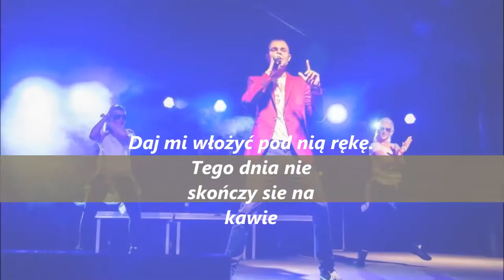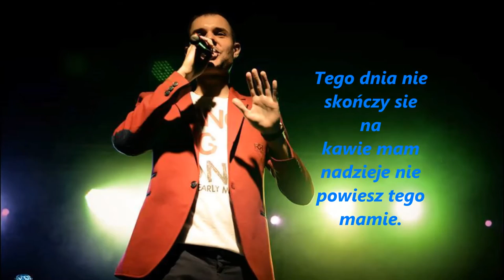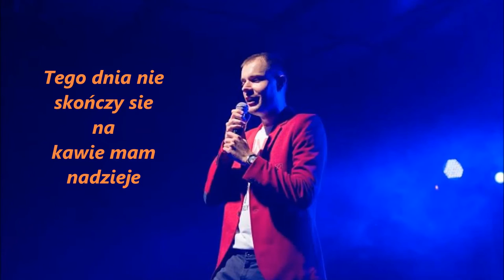BODZIO DANCE - Sukienka ( Text Video 2016 )